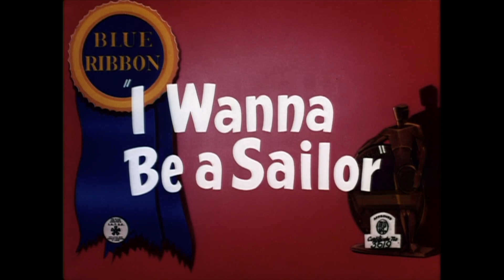I Wanna Be A Sailor (1937) - An Anthony's Animation Talk Looney Tunes Commentary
I Wanna Be A Sailor (1937) is the 178th Looney Tunes short and it gets my commentary treatment! A surprisingly restrained Tex Avery effort that is still entertaining if unremarkable

Thanks Austin Kelly aka @bunchasofties for some very useful information for this short!

One of many MANY Looney Tunes and Merrie Melodies commentaries that I hope to do as part of my journey to watch every single Looney Tunes and Merrie Melodie short in order from the beginning to see how the series evolved over the years.